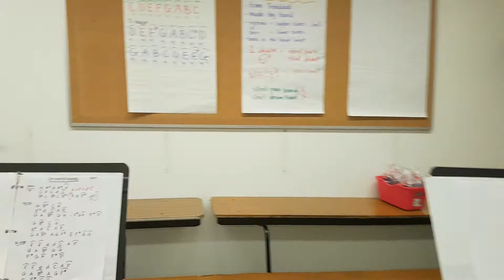Greensleeves by The Steel Pan-Apples (Poplar Road J.P.S. Steel Band) December 2020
This incredible group learned this entire piece in roughly 2 hours (2 lunch hours)! Grade 6 students, most of whom have never played steel pan before. Well done!